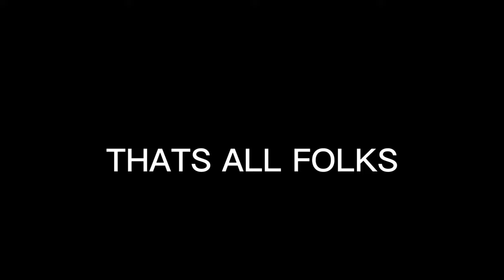Minecraft But My Friend And I Control 1 player!!!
In today's video I had a $0 gaming set up and a $200 gaming setup.  Each, my friend and I, both took a setup and controlled ONE Minecraft player.  So we can control TWICE at the same time and also get DOUBLE the CPS.

I make all kinds of videos on my channel if you want to check it out.  Also a fun fact about me is that I was in one of ZYPH'S Video!!!

NEVER FORGET THAT JESUS IS KING!!! 👑

This video took me a lot of time, so I hope you enjoyed it.
Here is the server IP : mc.hypixel.net